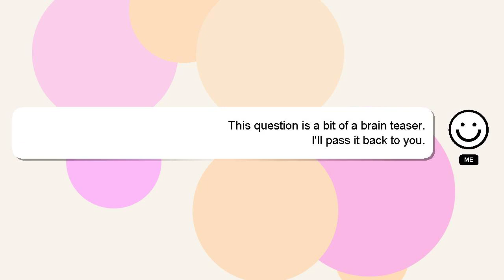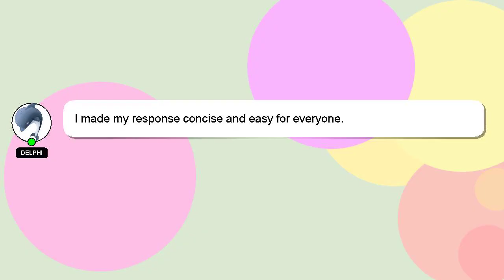SVN repository backup strategies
strategies backup SVN repository